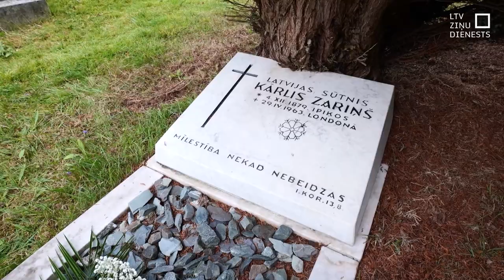Talka Brukvudas kapsētā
Brukvudas kapsētā, kas ir lielākā kapsēta Lielbritānijā un viena no lielākajām Eiropā, latviešiem kopš 1952. gada ir pašiem savs nodalījums. Tur apglabāts ilggadējais sūtnis Lielbritānijā Kārlis Zariņš un citi trimdas latvieši. Britiem nav ierasts rūpēties par savu tuvinieku kapu apkopšanu, tādēļ mūsu tautiešu rūpes un aizgājēju piemiņas cienīšana, dodoties sakopt kapus, britiem šķiet neierasta.